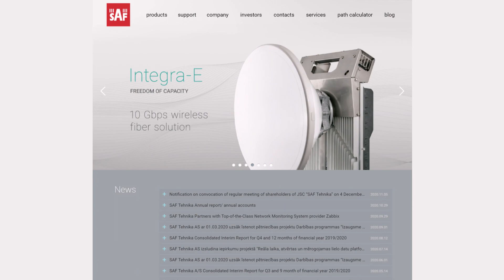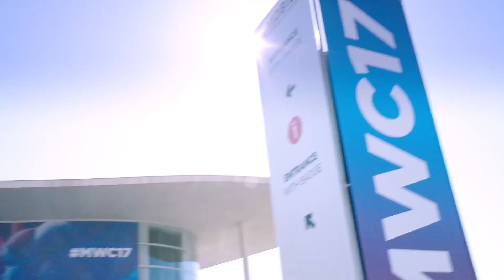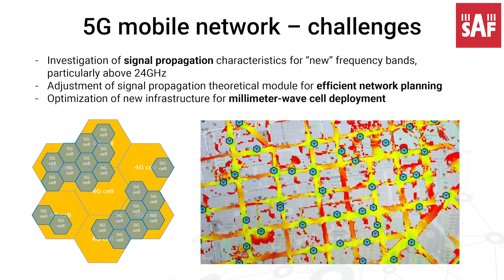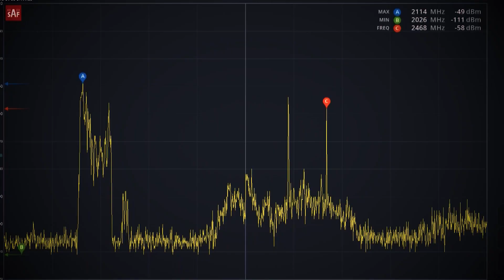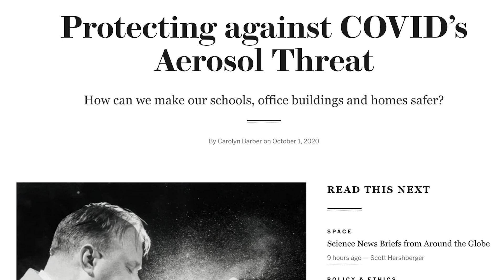5G: A Game of Elephants or Business Opportunity for the Regular Guys?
Watch Janis Bergs, VP of Sales and Marketing at SAF Tehnika full talk at the 5G Techritory 2020 Virtual forum.

Each wave of technology cycle brings more industry consolidation. We have seen it all as a carrier-grade Microwave Backhaul Point to Point radio manufacturer for over 20 years. For small and medium size companies the name of the game is “Innovate or die!” In his speech Janis will explore how SAF Tehnika has found its place in the 5G world with Aranet 4 Covid-19 safety CO2 Wireless Sensors and mobile phone size 5G Spectrum Analyzers “Spectrum Compact”.